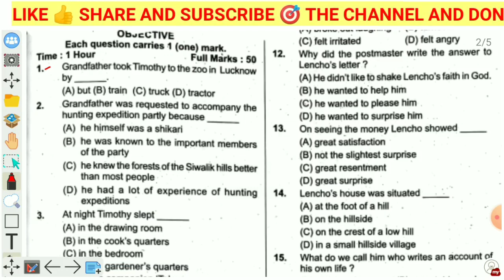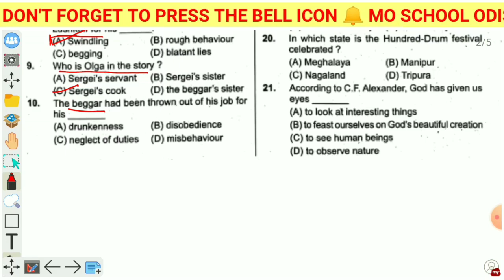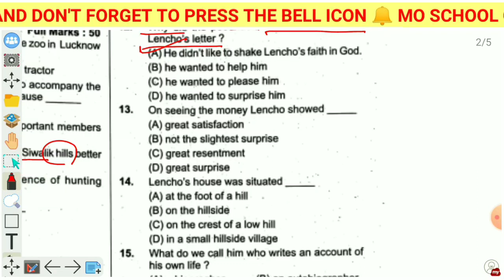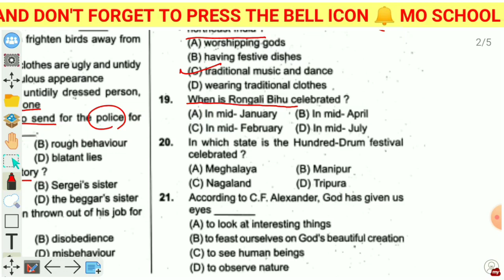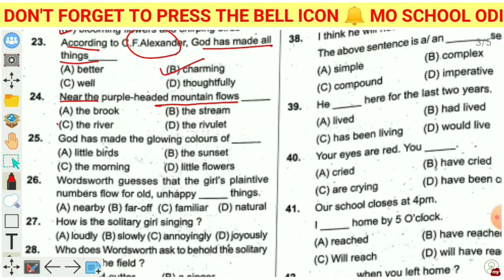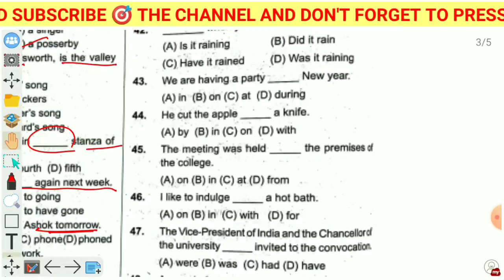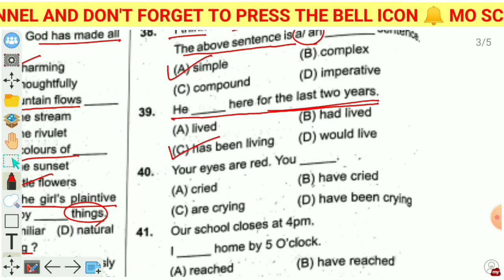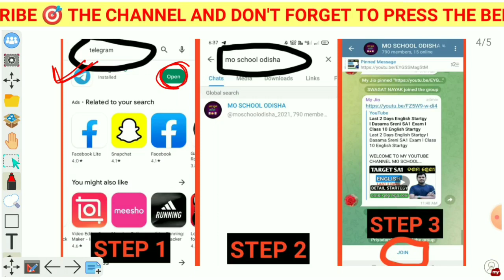English Practice Set 1 l Dasama Sreni SA1 Exam l Class 10 SA1 Exam English Important Set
ଦଶମ ଶ୍ରେଣୀ